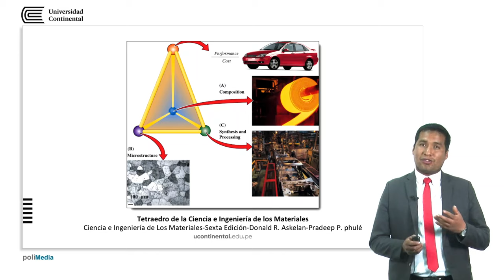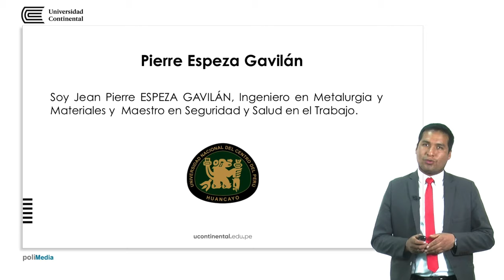Presentación de la asignatura: Ingeniería de Materiales 1